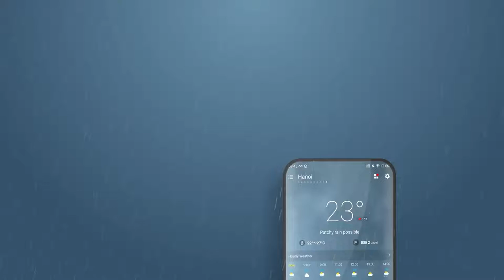Weather Forecast with radar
Best Weather Forecast, Exact the Weather Barometer & Gorgeous Weather Widget ☀️